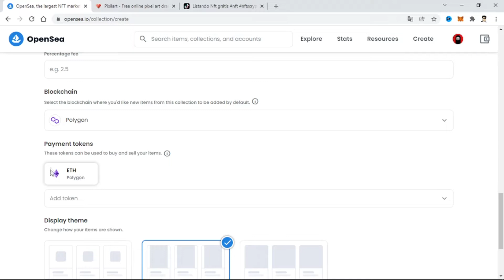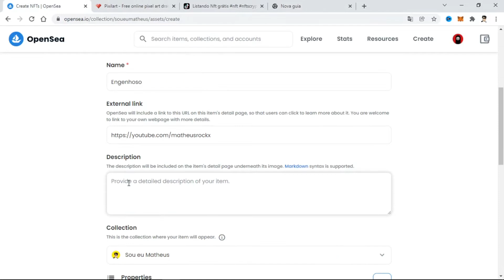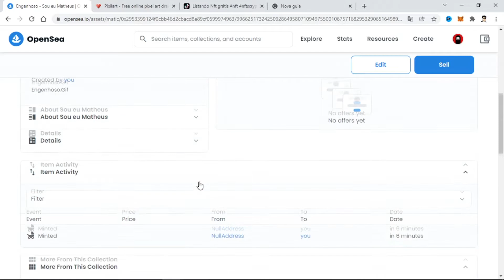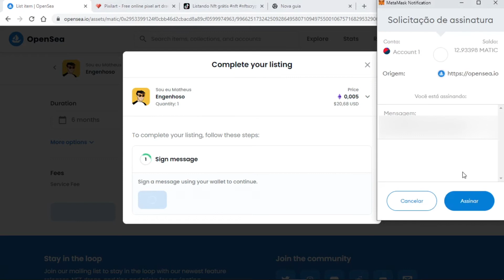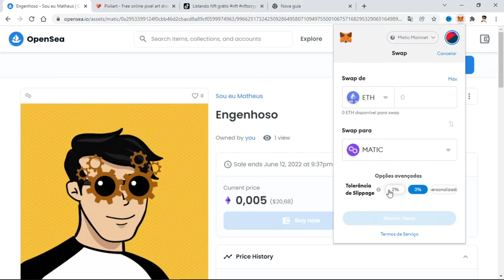Como Listar um NFT de Graça na Opensea (rede polygon)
Neste vídeo eu mostro como listar uma NFT de graça na opensea usando a rede polygon, na rede Polygon pra listar é grátis, só paga uma taxa pequena se vender.

Sou eu Matheus
Opa e aí, eu sou o Matheus
Neste canal eu trago dicas úteis, meus hobbies e outros assuntos.